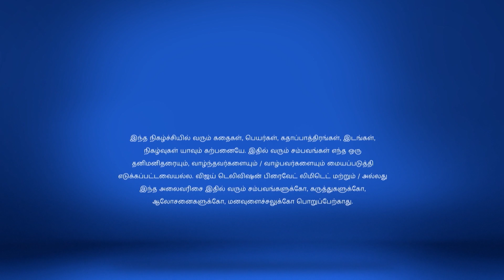Chinnathambi 3/26/18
Chinnathambi!
Nandini's Caring Gesture
Chinnathambi gets awestruck when Nandini visits his workplace for lunch. Later, Malar's question to Nandini makes her blush. What is it?